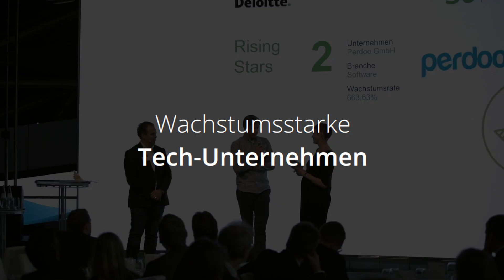Technology Fast 50 Award 2018 | Jetzt bewerben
Deloitte sucht wieder wachstumsstarke Tech-Unternehmen, Start-ups, Newcomer, Innovatoren und besonders nachhaltige Firmen der Branche. Jetzt bewerben und in einer der vier Preiskategorien ausgezeichnet werden.